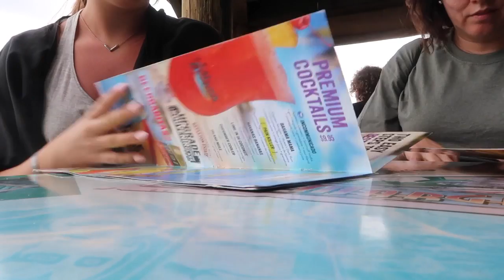BROTHER CONFRONTED BY JAMAICAN SECURITY!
Cameras I use:
Canon G7x Mark II
Canon Rebel T5
GoPro Hero 4 Silver

Music credits